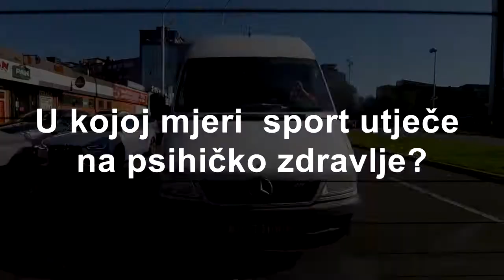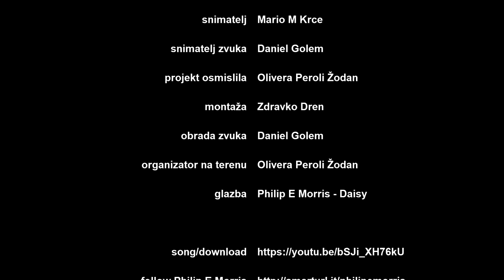Što je za vas psihičko zdravlje?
za konferenciju "Utjecaj sporta na psihofizičko zdravlje"
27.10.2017. u organizaciji Hrvatske udruge "Nogometni sindikat"